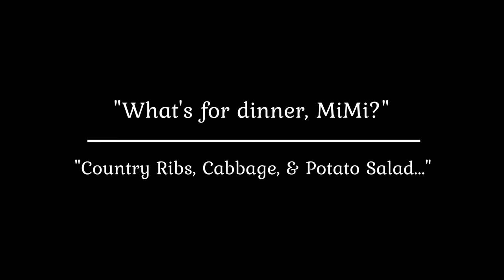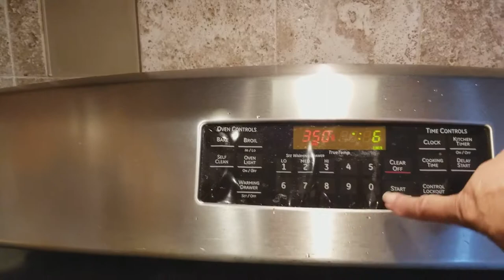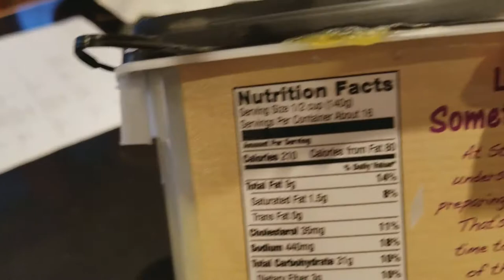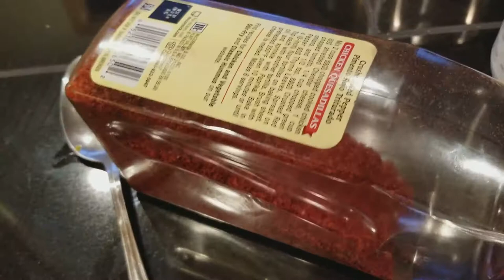Blast from the Past: Country Ribs Cabbage & Potato Salad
This video is a blast from the past!  I made it on January 30, 2018.  This was a bad hair day; a sick child with the flu day; house and kitchen is a mess day and so on.

Yes, we have a housekeeper.  She comes twice a week to help with tasks that I can’t do throughout the week.  We made the sacrifice in other areas of our lives in order to afford a part-time housekeeper.  I am almost 72 years old with a household of eleven including 8 children, one dad, and one granddad.  I know my limitations.  Our “Aunt Shirley” is a Godsend to our family.  She is more than just a housekeeper.  Aunt Shirley has been an integral part of our entire family since 1987.  She is a dear friend who is now our housekeeper.  For 31 years, she has been “Aunt Shirley” to our children and now to our grandchildren.

My health is compromised by the fact that I have no spleen.  The spleen helps with our immune system.  So, I am constantly spraying, wiping, scrubbing compulsively.  A simple cold can sideline me for a month or more.  So, we regularly quarantine our sick little ones who have colds, flu, stomach virus, or whatever.  This has really helped with keeping down the 2 to 3 week run of sick kids when each one becomes infected one right after the other.

I doubt that I will ever have a video of me making potato salad from scratch but I will get my daughter to make one.  She makes absolutely delicious potato salad from scratch for our entire family and several friends when they have potluck meals, meeting, or reunions.  My old fingers and hands cramp up at the thought of peeling and cutting up potatoes.  So, watch for her video when she is “in the kitchen with MiMi”.